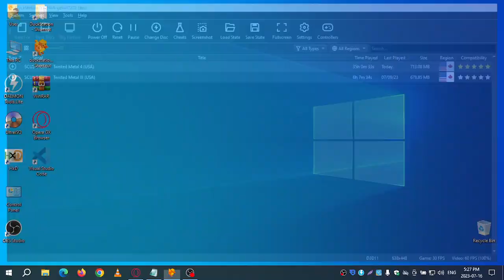Twisted Metal 4 [MOD] | Twintorchers Damage Are Improved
Thanks to PedroUrani (Discord user) for looking for Twintorchers damage.